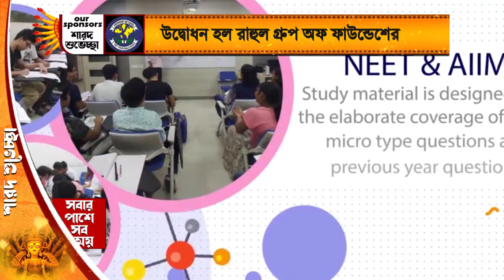উদ্বোধন হল রাহুল গ্রুপ অফ ফাউন্ডেশের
উদ্বোধন হল রাহুল গ্রুপ অফ ফাউন্ডেশের.mp4